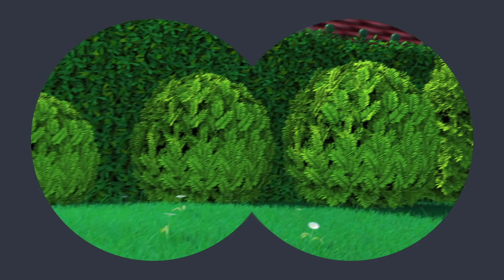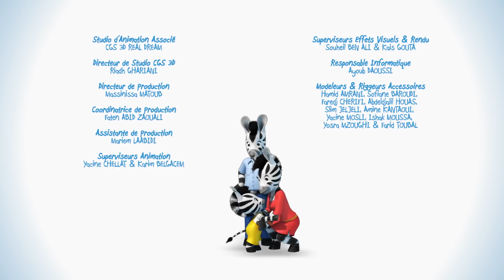🪄 ZOU en français 🧙🏼‍♂️ Zou et le magicien | Dessin animé pour Enfants